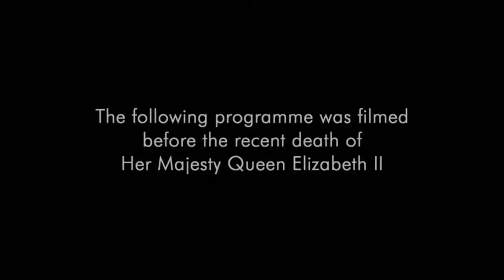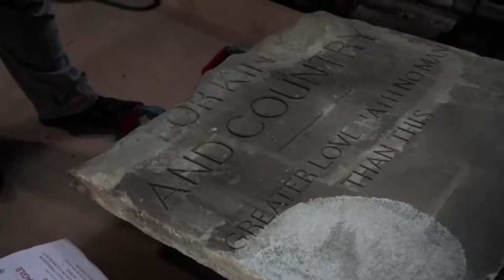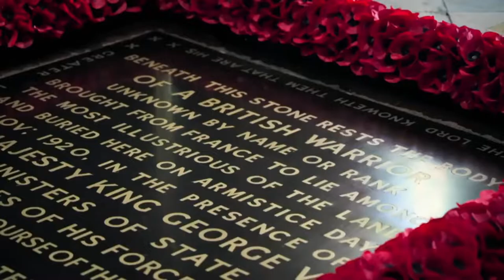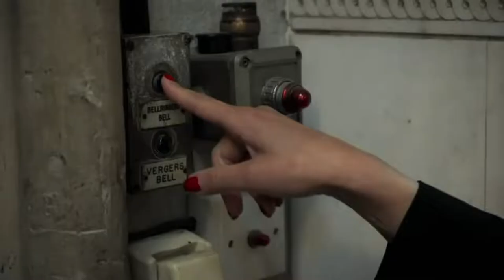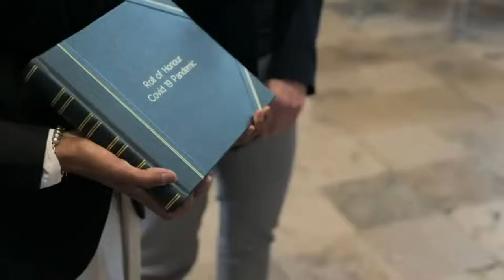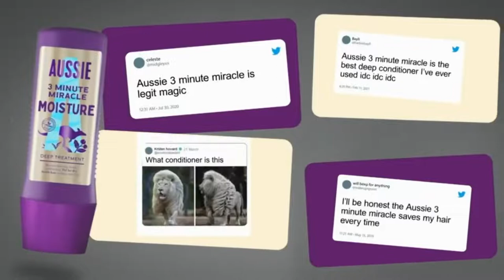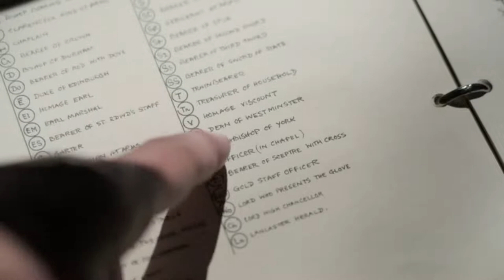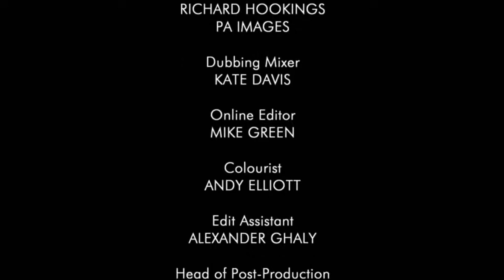Westminster Abbey: Behind Closed Doors Part 4 - British Royal Documentary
Westminster is an abbey for all. Upstairs, the bell-ringers are poised to ring for the late Queen's birthday, nerves are brewing, and an intrigued crowd gathers outside to listen.